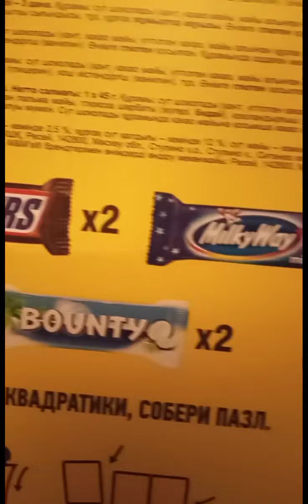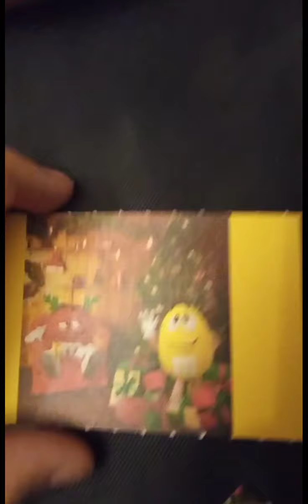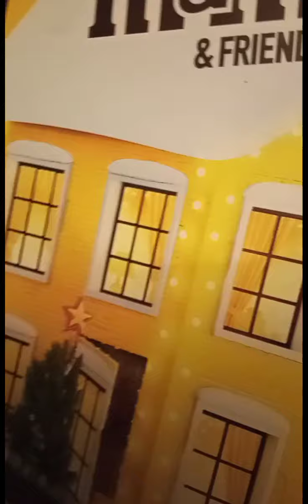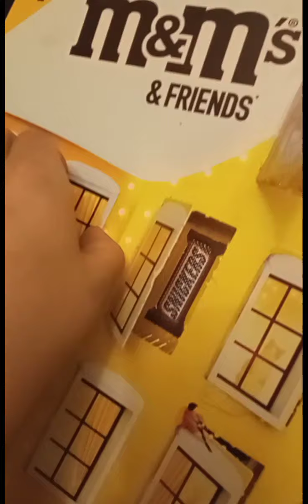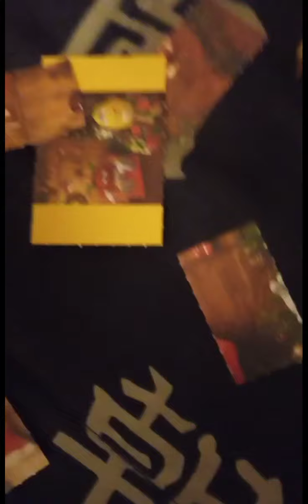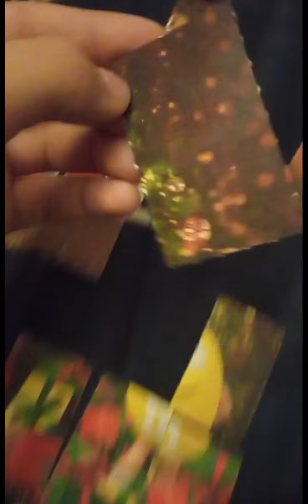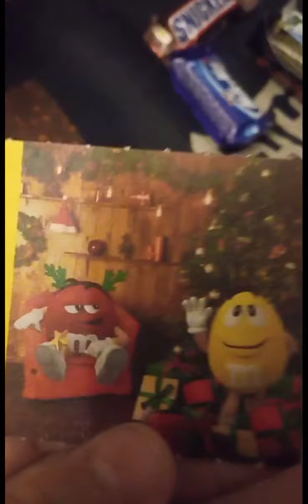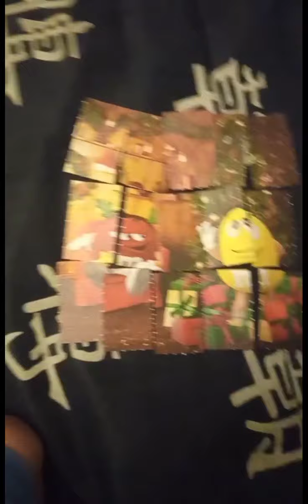Открываю коробку - дом M&M's.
Я открываю крутую коробку - дом, в которой прячутся сладости и пазл. Снимаюсь с моей сестрой - Алисой. Коробка M&M's купили в пятёрочке.